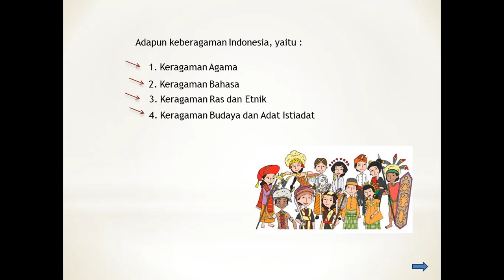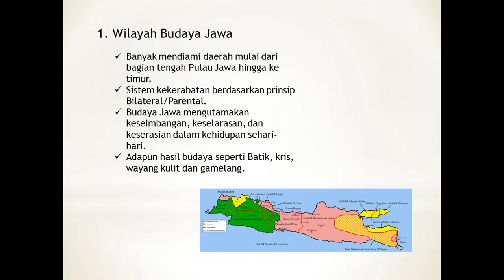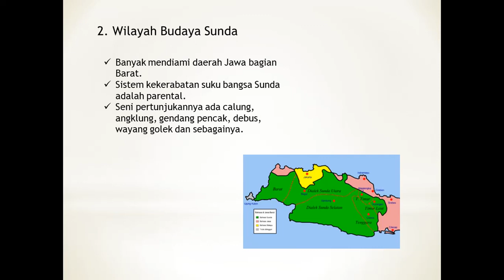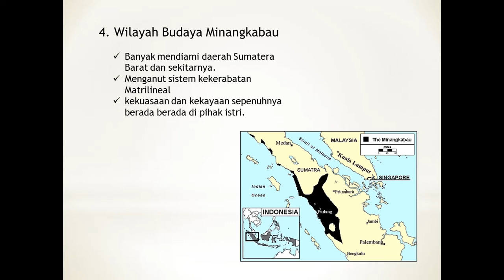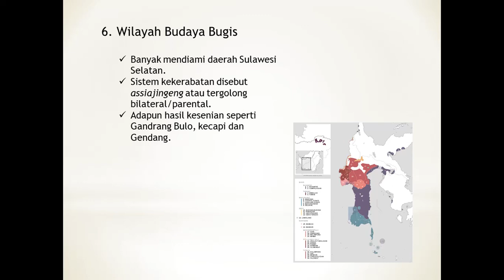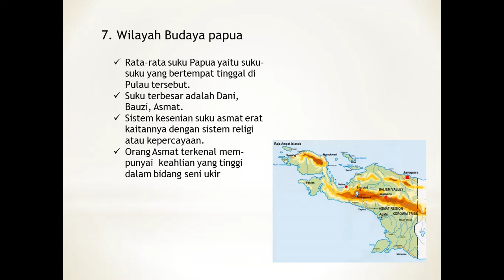Wilayah Kebudayaan Indonesia